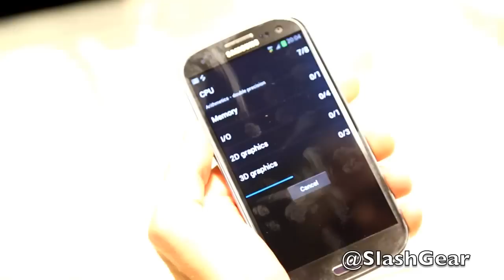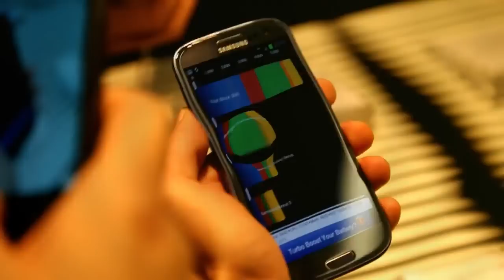Samsung Galaxy S III Benchmarked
Samsung Galaxy S III Benchmarked for SlashGear